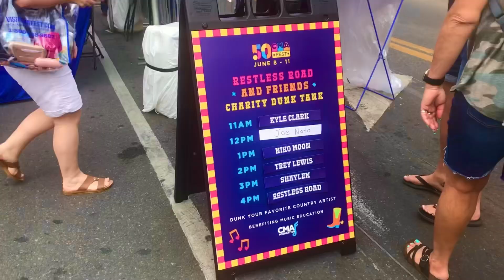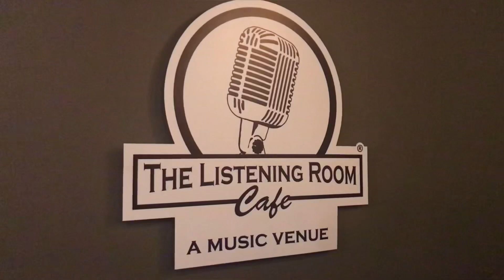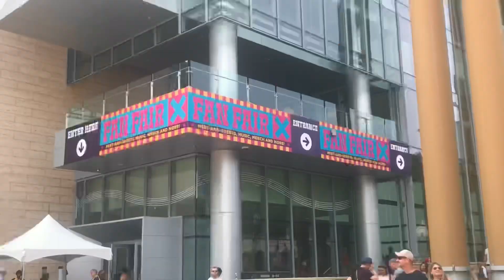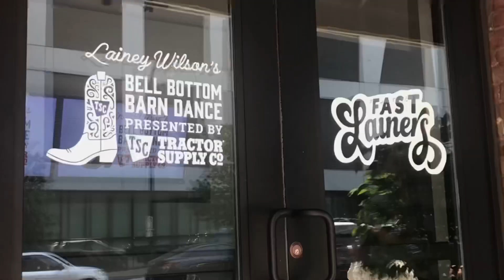CMAFest 2023 Country Music Festival in Nashville TN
CMAFest is the largest and oldest country music festival in the country. I look forward to going each year. This year was the 50th anniversary. I’ll show you some of the scenes  from the Grand Ole Opry, the Ryman auditorium, Broadway, Marty Stuart’s Late Night Jam,and the concerts downtown and at the stadium.￼